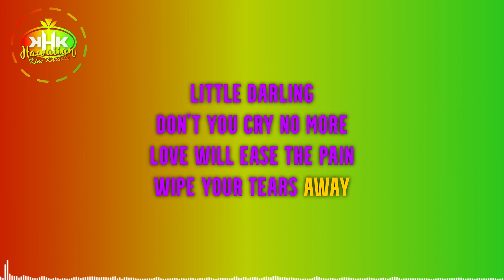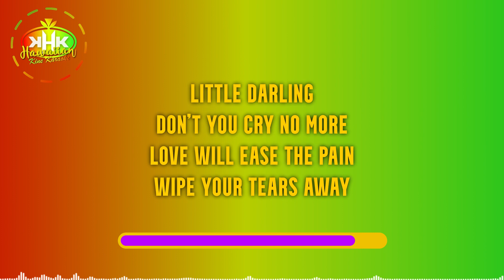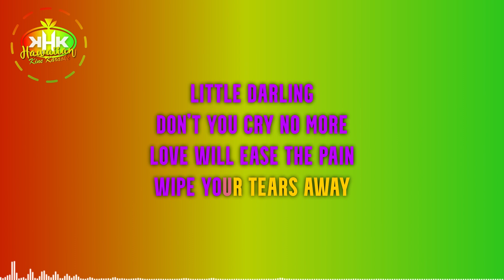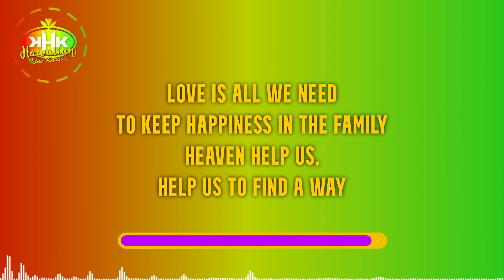Ulise Pole'o - Love Is All We Need (Karaoke Version) - Hawaiian Karaoke